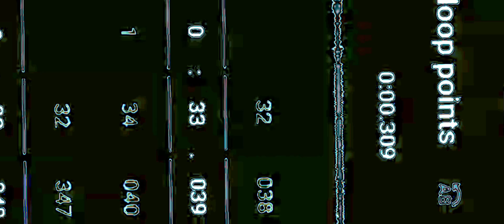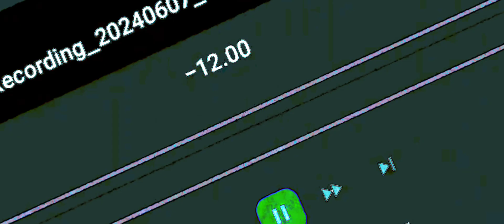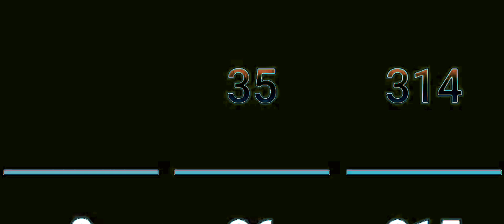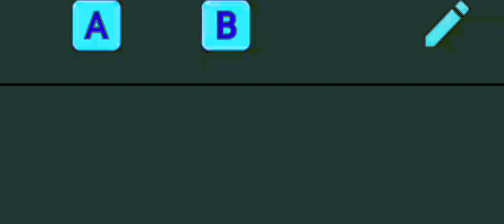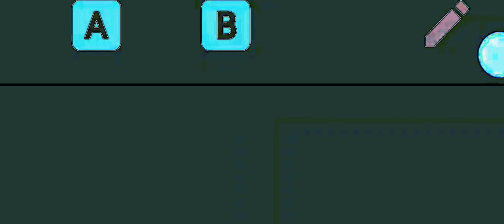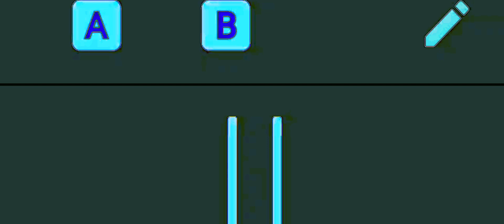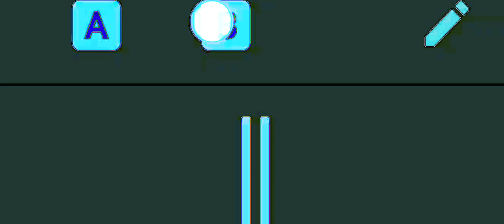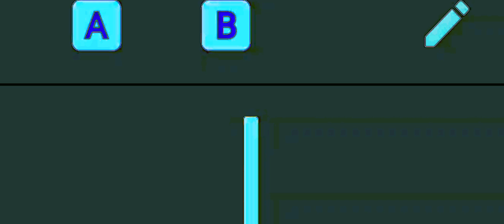Arti & The Mother Fischĺ